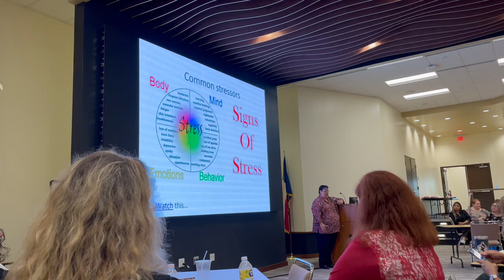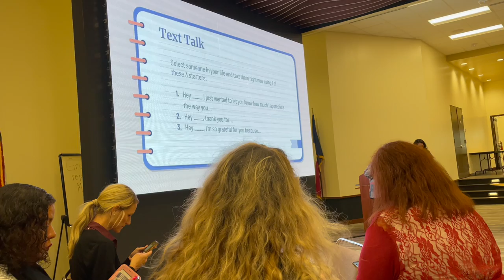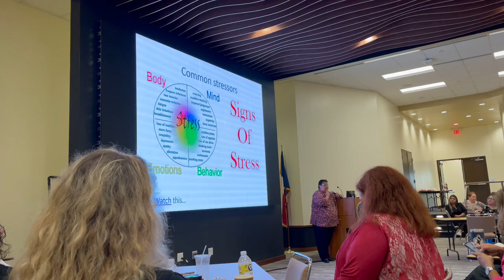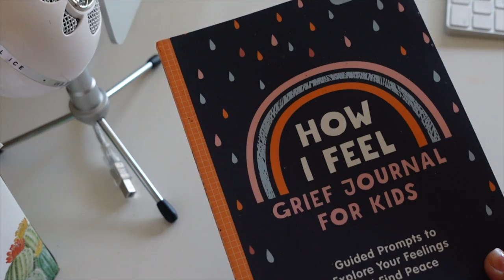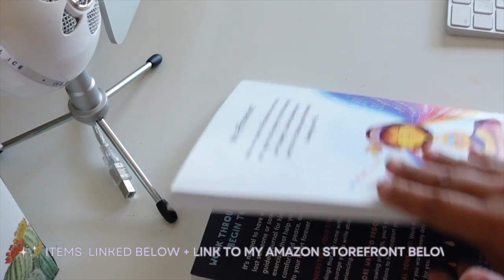❤️‍🩹 School Social Worker *realistic* Day in the Life |training & grief tools every counselors needs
Taking you through my first day at work as a school social worker!  From breakfast, trainings, and crisis tools... this is one of those days! Next time, I'll take you through a day in my life where I'm prepping for the first day of SCHOOL + resetting for the new school year, but this week was solely focused on prepping + professional development.

💫 LINKS BELOW ✌🏽

» crisis toolbox

I’m Lauren! I share social work vlogs & tools that help you build confidence and joy in your work. Texas LMSWs ready to go clinical -- learn about getting supervision with me